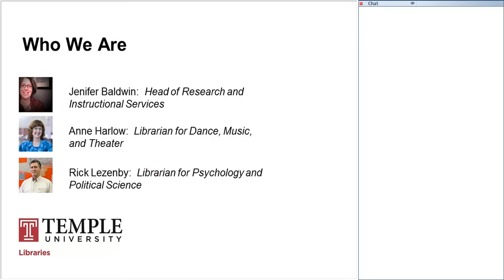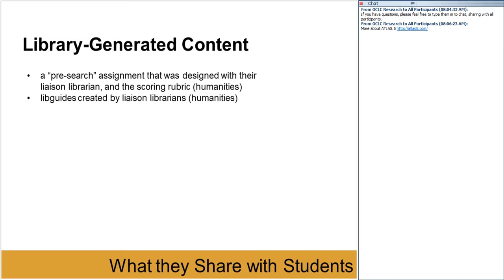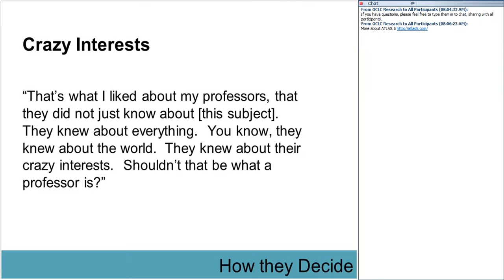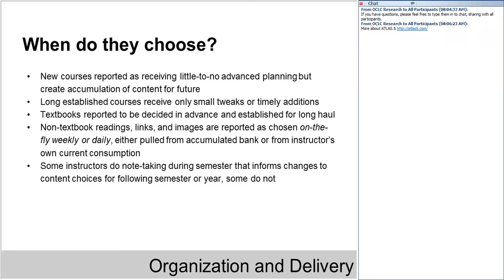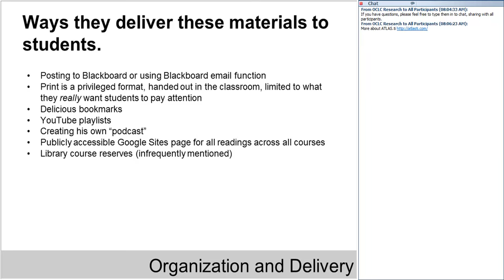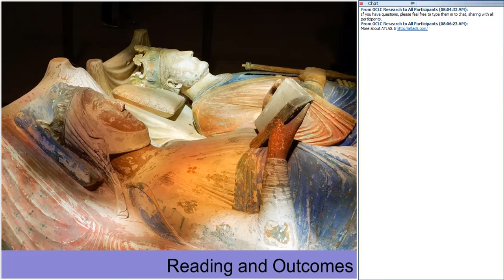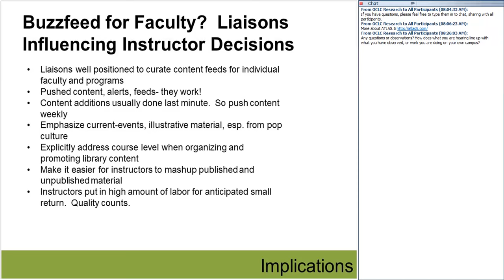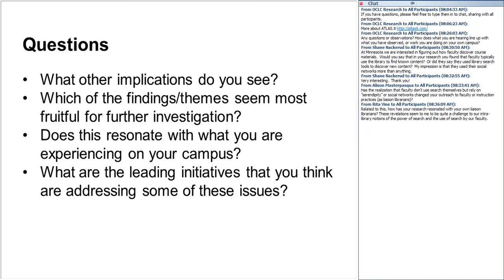"I Am the Content." How and Why Instructors Discover and Share Course Readings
This is a video of a an OCLC Research Works in Progress webinar recording in that details how Temple University librarians conducted 10 structured interviews with faculty in order to learn more about how and why they choose and share content with their students.  The interviews revealed how the faculty experience of discovery is rooted in their self-identity as readers and experts, and is something they aim to model for their students.  The results from these interviews may suggest ways for libraries and publishers to influence what content faculty select and integrate into their teaching.